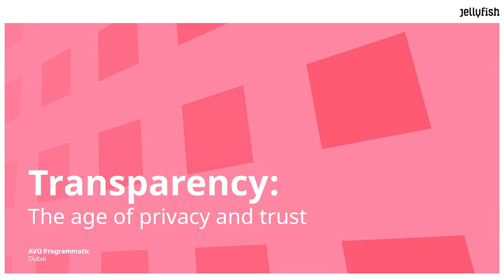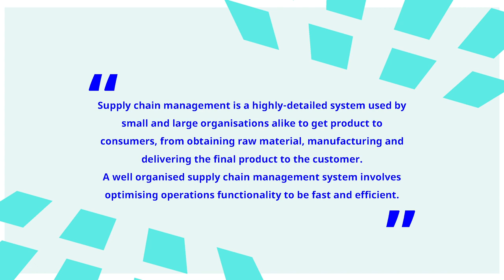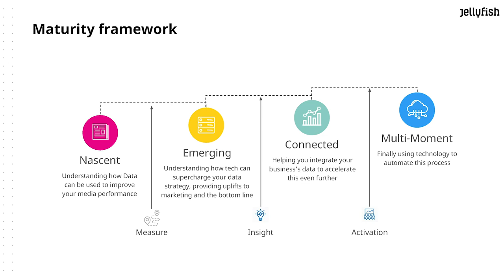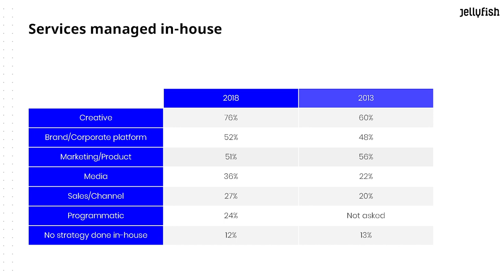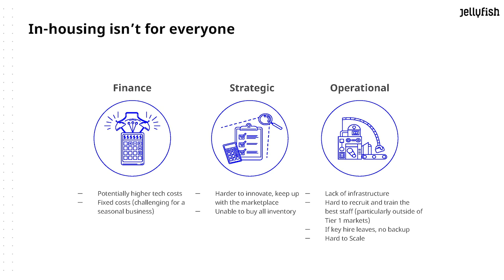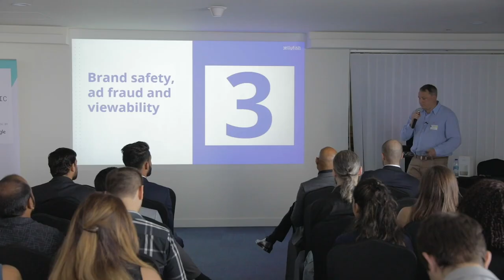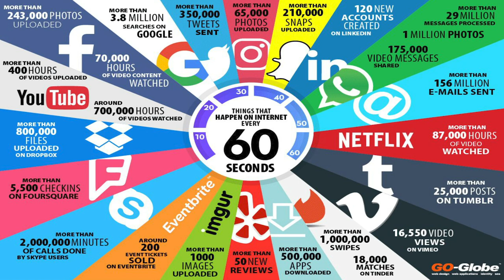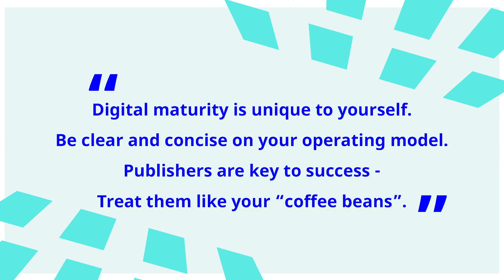The 5 golden rules of programmatic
Gawain Owen, Digital Strategy Director at Jellyfish shares the 5 golden rules of programmatic and maintaining transparency in the age of privacy and trust.

00:00 Nestle & programmatic advertising
04:19 Supply chain management
06:51 Programmatic maturity
11:51 The 5 golden rules of programmatic